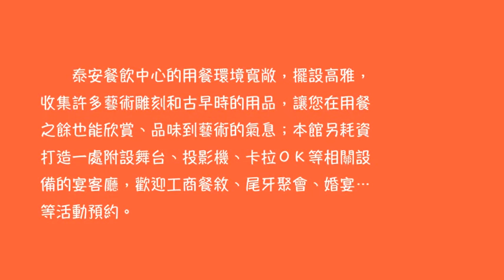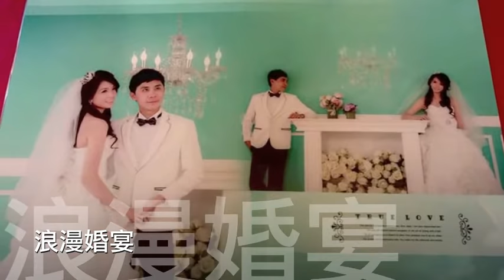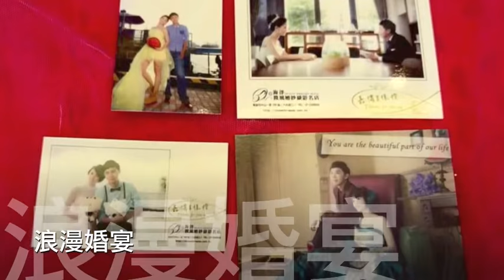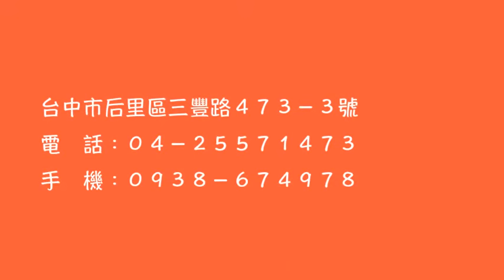台中．后里餐廳＆泰安餐飲中心/休閒、旅遊、美食、生猛海鮮料理、山產野味、住宿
『泰安餐飲中心』位在台中后里區三豐路的路旁，提供新鮮海（溪）產、山產、活魚以及宴席包辦，本館主廚–古秋森擁有中餐烹調乙級技術士證照，刀工、廚藝更是不在話下；本館鄰近火焰山風景區，在當地可是大家耳熟能詳的餐廳，能長期佔有一席 之地，所憑藉的就是新鮮的食材、可口的料理、親切"的服務，以及物超所值的消費。

　　泰安餐飲中心的用餐環境寬敞，擺設高雅，收集了許多藝術雕刻和古早時的用品，讓您在用餐之餘也能欣賞、品味到藝術的氣息；本館另耗資打造一處附設舞台、投影機、卡拉ＯＫ等相關設備的宴客廳，歡迎工商餐敘、尾牙聚會、婚宴…等活動預約。

營業時間

　　中　餐∕１０：００ 至 １４：００；
　　晚　餐∕１７：００ 至 ２１：００。

營業項目

　◎　南北料理　　◎　海鮮料里　　◎　山產野味
　◎　經濟合菜　　◎　大宴小酌　　◎　預約訂餐

交通位置

◎　國道１號∕三義交流道．往三義方向→由尖豐路∕台１３線左轉續行→行經三豐大橋，７－１１旁「泰餐餐飲中心」即達。

住　址：台中市后里區三豐路五段５３３號
電　話：０４－２５５７１４７３
手　機：０９３８－６７４９７８

泰安餐廳,泰安美食,現撈溪產,生猛海鮮,泰安住宿,宴席包辦